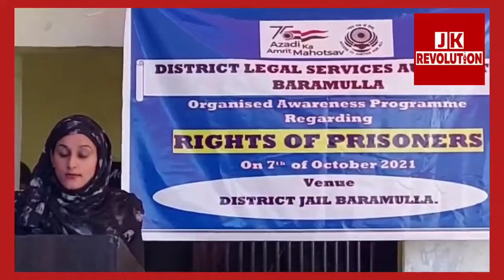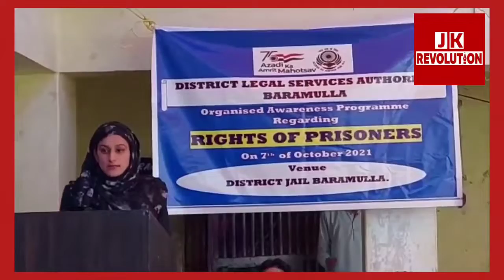As per Plan of Action “Azadi Ka Amrit Mahotsav,, PAN India Awareness and outreach Campaign from 2nd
As per Plan of Action “Azadi Ka Amrit Mahotsav,, PAN India Awareness and outreach Campaign from 2nd of October 2021 to 14th of November 2021 is to be celebrated throughout the Country. In this connection District Legal Services Authority Baramulla under chairmanship of Mr. Mohammad Yousuf wani, Chairman District Legal Services Authority, principal District and sessions judge Baramulla and under the supervision of Mir Sayeem Qayoom, Secretary District Legal Services Authority Baramulla kick start the campaign Azadi Ka Amrit Mahotsav on the occasion of Gandhi Jayanti on 2nd of October 2021 from District court complex Baramulla. _As part of the campaign today on 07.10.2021 a Legal Awareness programme was conducted by *District Legal Services Authority Baramulla* at District Jail Baramulla the programme was attended by *Superintendent Distt. Jail Baramulla*, *CMO Baramulla*, *Chairman ELITE Computer Institute Baramulla*, *Panel Lawyers of DLSA Baramulla*, *PLVs of DLSA Baramulla*, The title of programme was *"Rights of the Prisoners"* the *Secretary DLSA Baramulla* & All concerned officials and Panel Lawyers delivered Speechs to aware prisoners about their rights.
Further Door to awareness programmes were conducted in different villages of pattan and tangmarg.